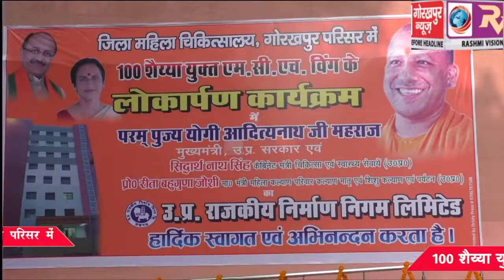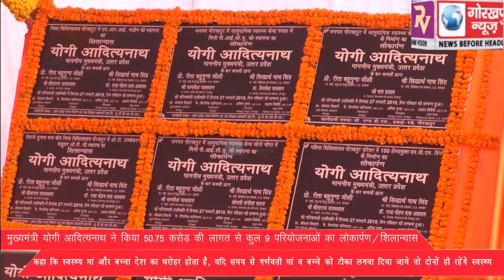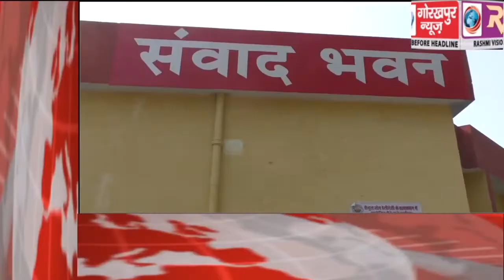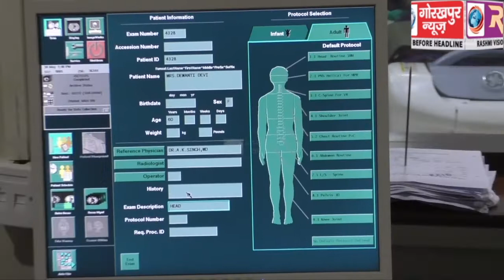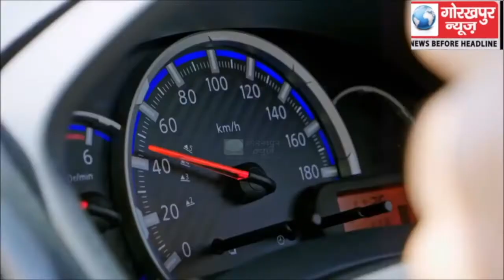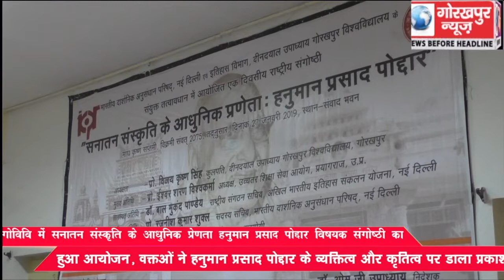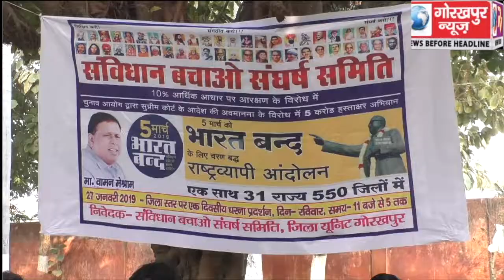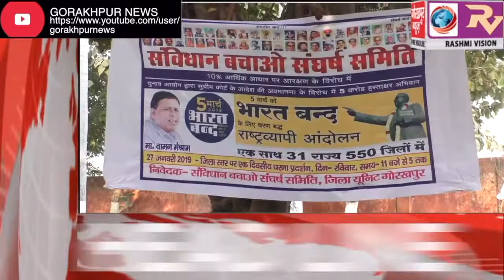GORAKHPUR NEWS 27-1-2019